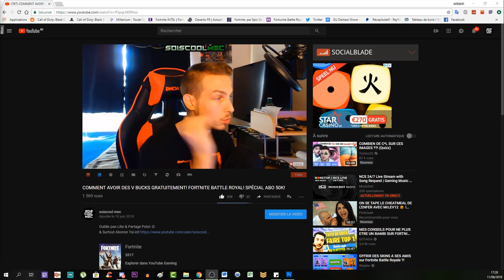COMMENT ACTIVER LA MUSIQUE SECRÈTE SUR LA MAP IX "NINE"! TUTO EASTER EGG COD BLACK OPS 4!